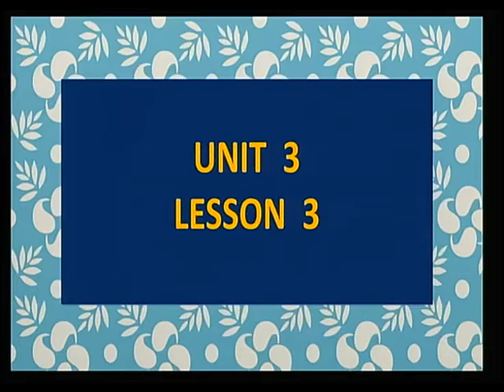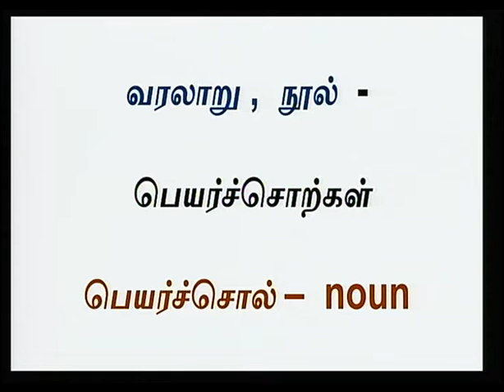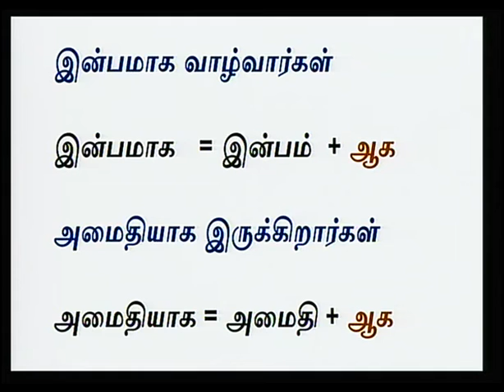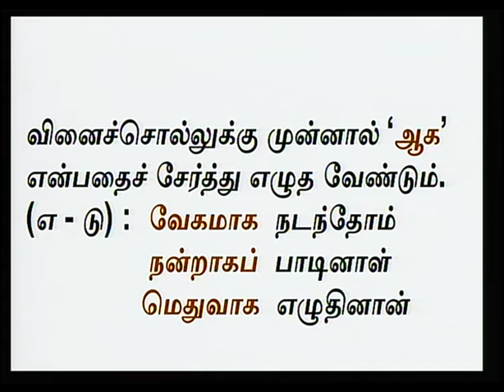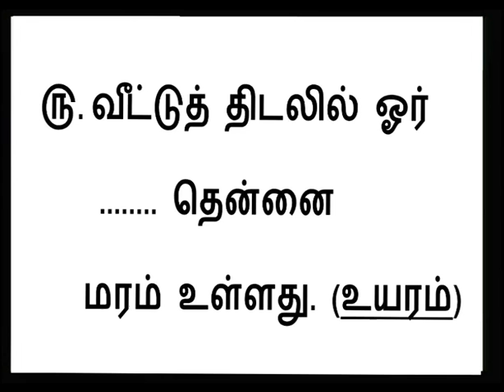Tamil Unit 3 Lesson 3